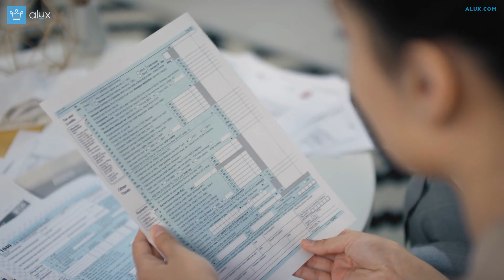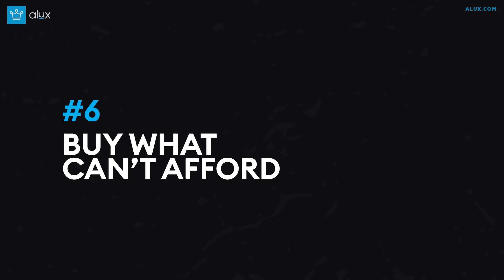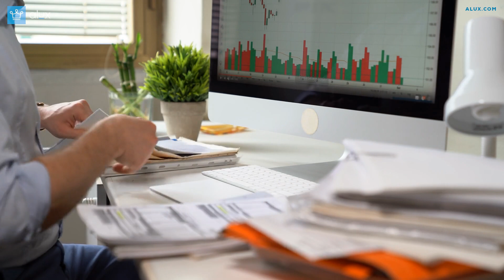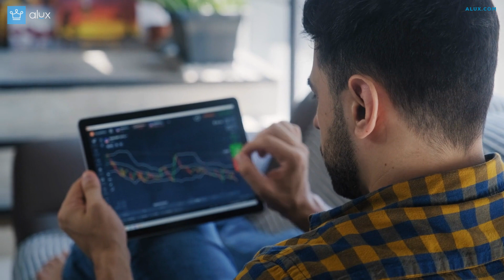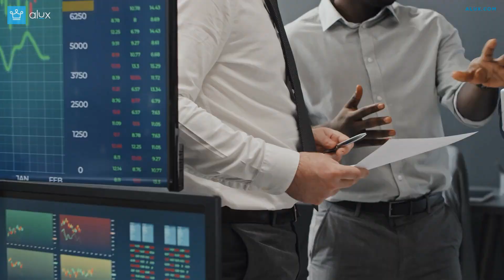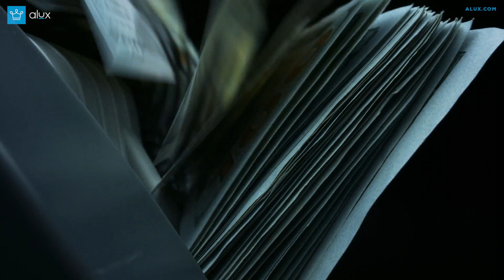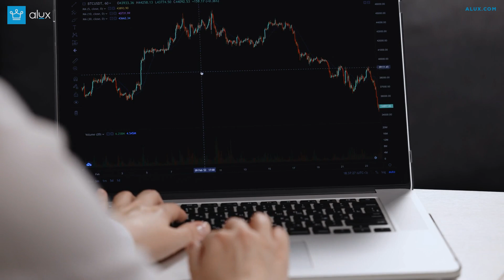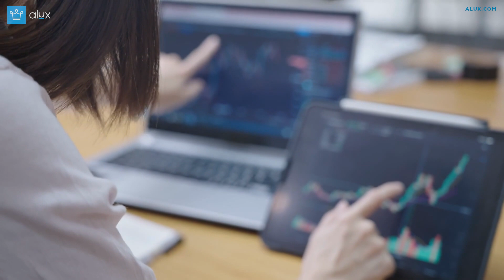15 Red Flags Of A Financially Uneducated Person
How do you know if someone is actually rich?